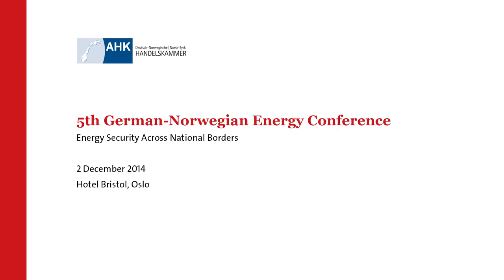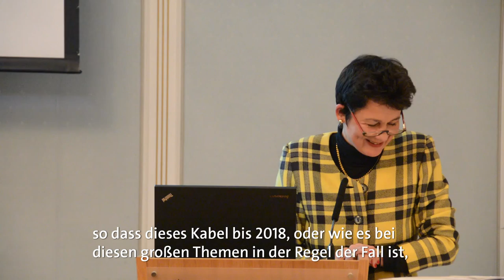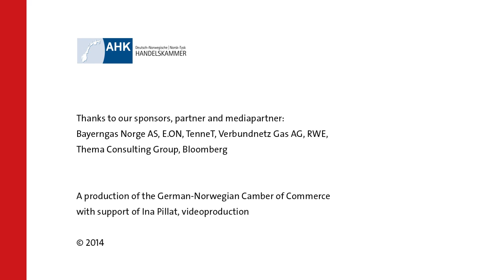Energy Security Conference 2014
Energy Security Across National Borders

2 December 2014
Hotel Bristol, Oslo